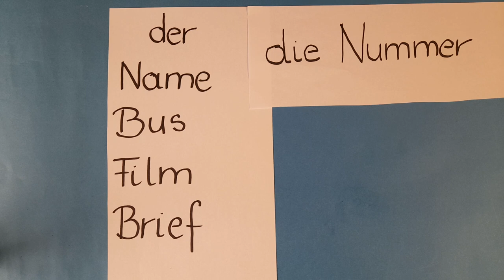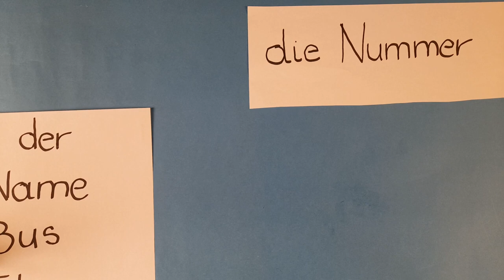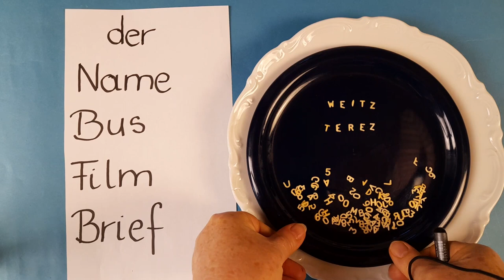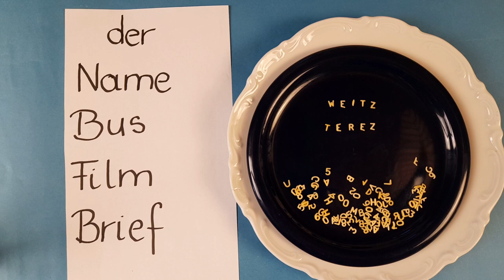Így jegyezd meg a névelőket villámgyorsan - Weitz Teréz/ Jobb agyféltekés tanulás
Egyszerűen nem tudod megjegyezni a névelőket?
Már annyi mindent kipróbáltál?
A der az kék, a die az piros a das az sárga.
De hiába, a színek sem segítenek.
Persze, hogy nem. Vagy csak alig.
Mert nem így működik az agyad.
Hanem hogy működik? Mutatom a videóban.

Ha szeretnéd a német tanulásod ilyen szórakoztatóvá varázsolni,
tanuld meg a komplex módszert.